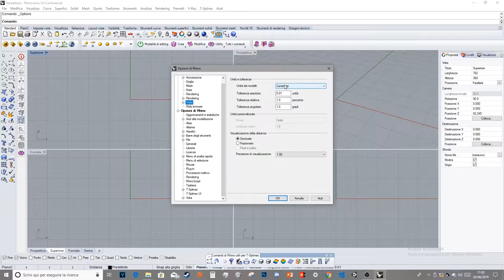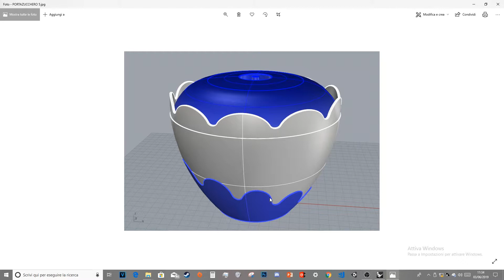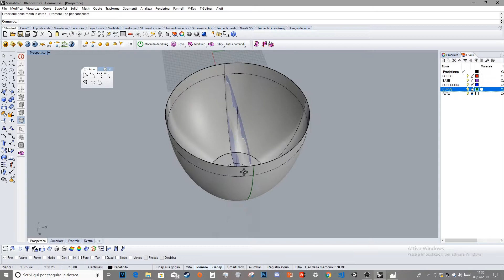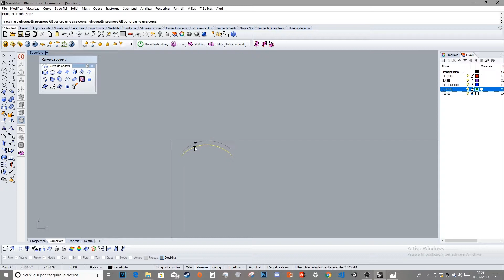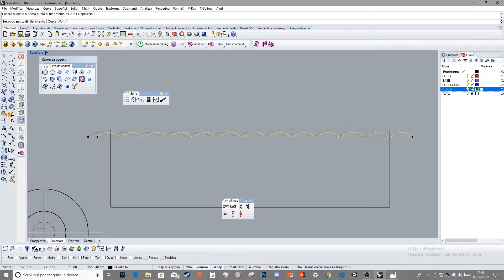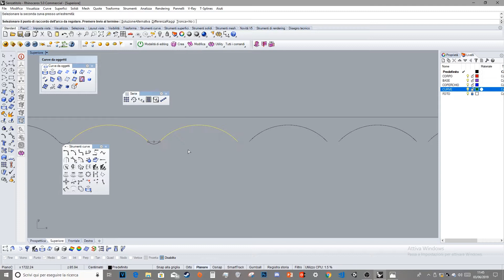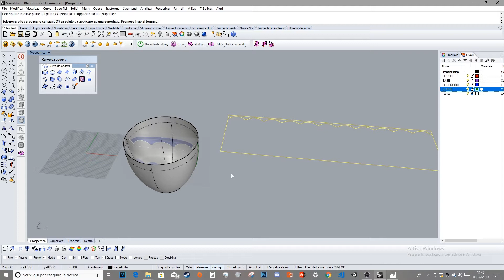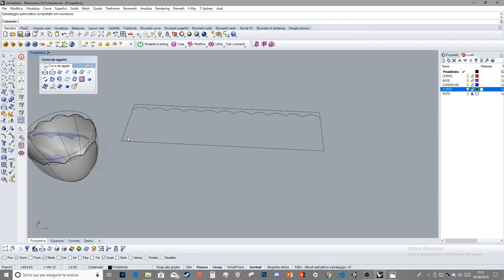Rhinoceros 3D - Come modellare una zuccheriera #1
Come modellare una zuccheriera partendo da un immagine 2D.